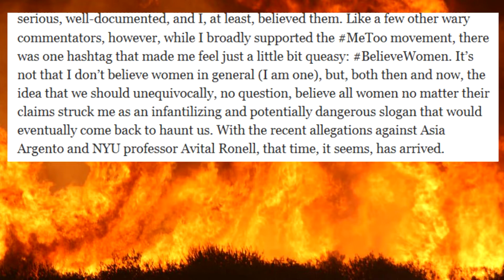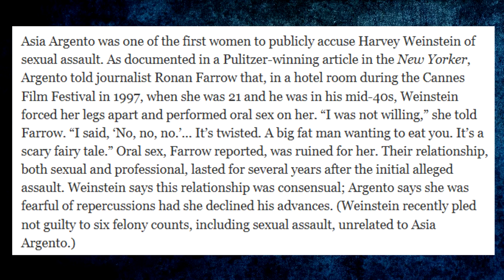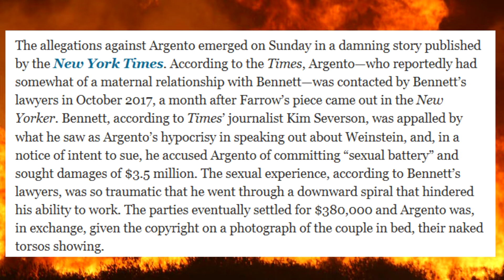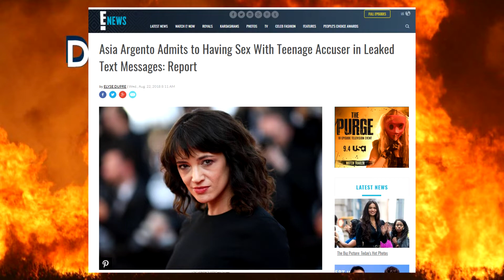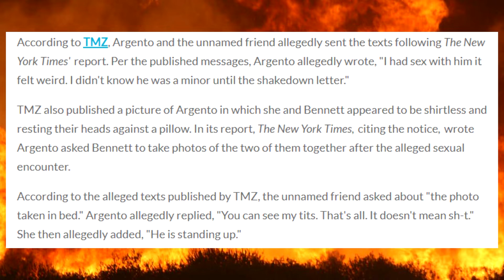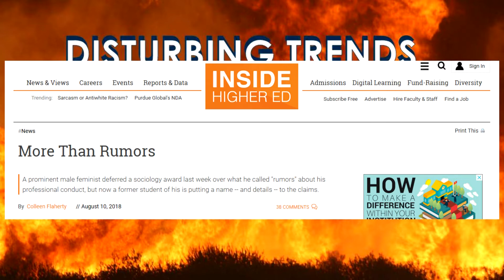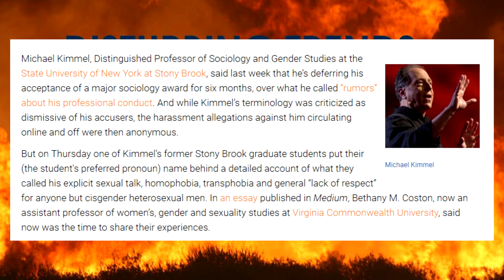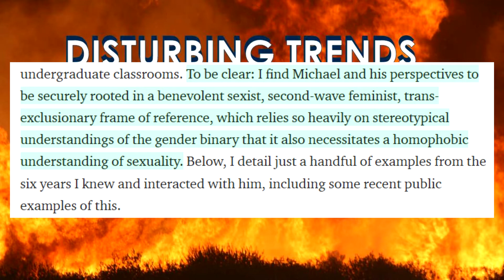159: Asia Argento youtoo? Double Standards and Male Feminists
In the current environment we find ourselves, should everyone be treated equally? Don't be silly you say. Everybody should always be treated equally and held to the same standards. Agree?